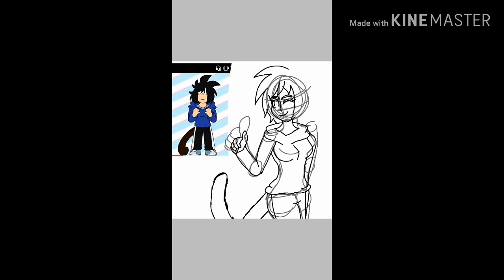Gift for _Okara's Animationz_ 👇👇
Song Hello Hello Hello Dragon Ball Super ending

Dragon Ball, Dragon Ball Z, Dragon Ball Z Kai, Dragon Ball Super, Dragon Ball Heroes/Dragon Ball Heroes Super and Dragon Ball GT are all owned by Funimantion, Toei Animation, Fuji TV and Akira Toriyama please support the official release.